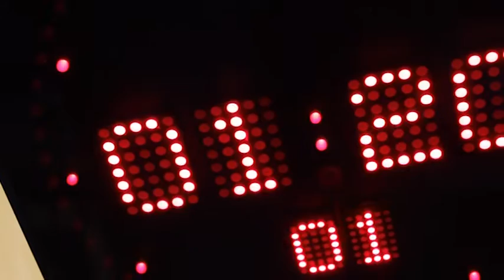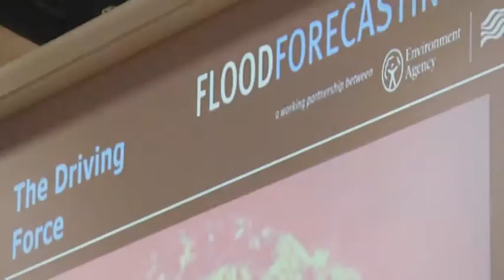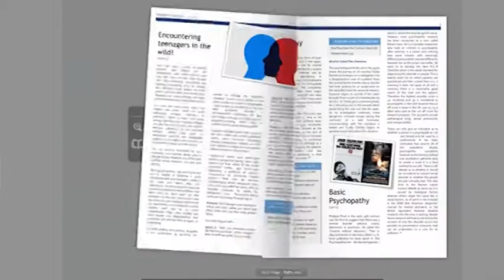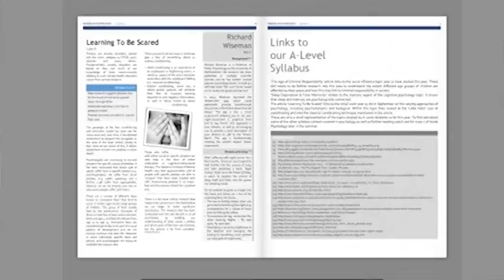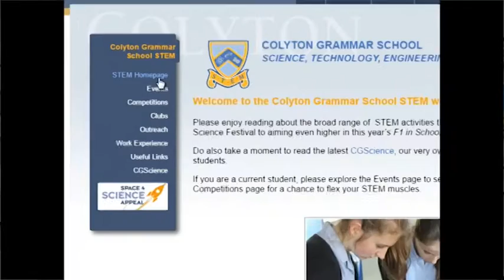Summer Term at Colyton Grammar School